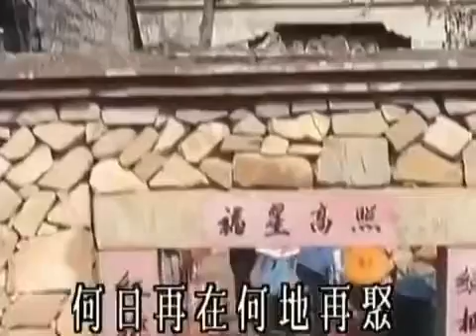似是故人來MV主唱梅艷芳